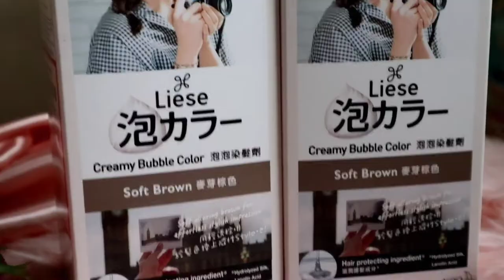I DYED MY HAIR AT HOME WITH LIESE SOFT BROWN (DARK ASH GRAY) MURA LANG 💖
This is the ✨Liese Bubble Hair Dye Foam SOFT BROWN ✨ which has a light ash brown tone. I've been a fan of foam hair dye since 2011 since I find it very easy to use. It's as easy as shampooing your hair without the hassle of reaching every parts of the hair.

Soft Brown shade
"A lighter, alluring shade of brown with dark undertones,  Liese Soft Brown is like a warm cup of coffee with a slight pinch of creamer. Its alluring shade matches perfectly with any skin color and blends well in any occasion."